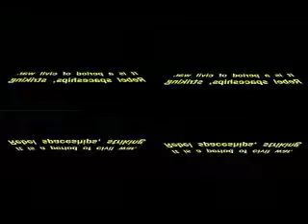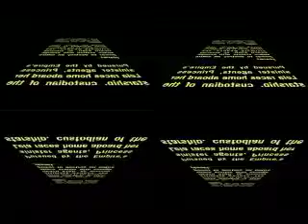Effects By Dan Green